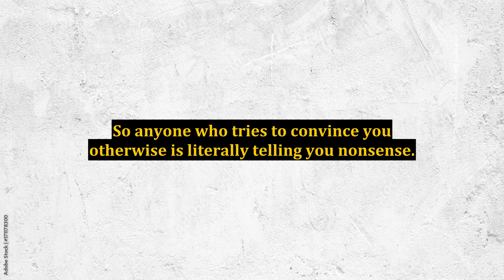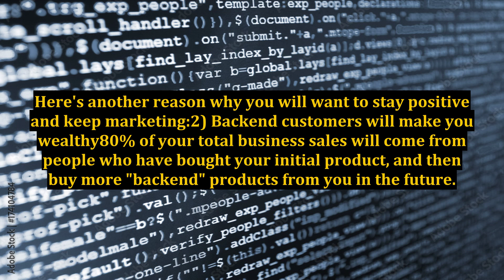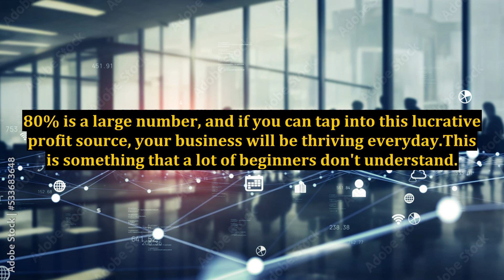Staying Positive With Your Internet Marketing Results